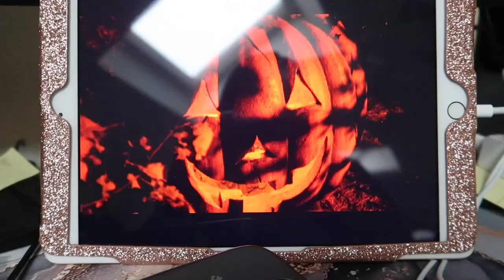VLOG | DEMI LOVATO CONCERT, HANDBAG UNBOXING & MORE!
Weight Loss IG stephsfitjrney
Amazon Storefront

❣️Let's Be Pen Pals!

 Products/Items Mentioned In This Video

Use code 'zm995' to get $9.95 Rx glasses plus free US shipping at
The style number is s6376x
▸Lock Charm Layered Necklace
⇢Jewelry Alex and Ani Bracelets, Michael Kors Studded Earrings, Necklaces Sicilian Italian Horn

MY SIZES / MEASUREMENTS
Height: 5'2
Top Size : 12  XL

Pant Size : 12/14 L sometimes XL
Bra Size 40D
Shoe Size: 7.5/8
Bust: 38, Upper Waist 34, Lower Waist 39, Hips 41

Camera: Canon Rebel T3i
Vloging Camera : Canon G7X Mark ii
Editing Software: iMovie